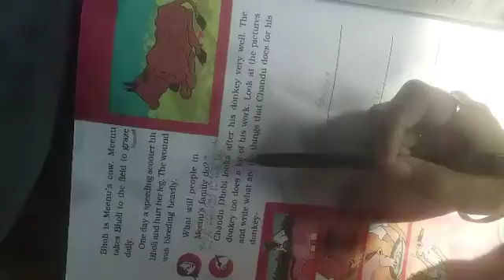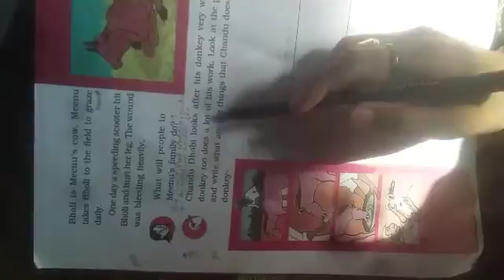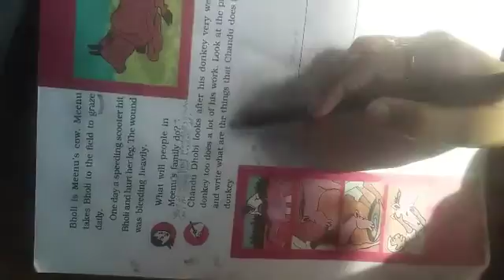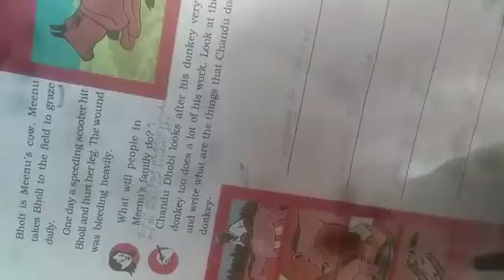Our Friends Animal